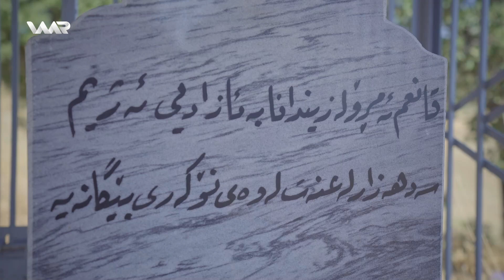Semaya Peyvan - Qane' | سەمایا پەیڤان - قانع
Semaya Peyvan - Xeleka 6 | سەمایا پەیڤان - خەلەكا ٦